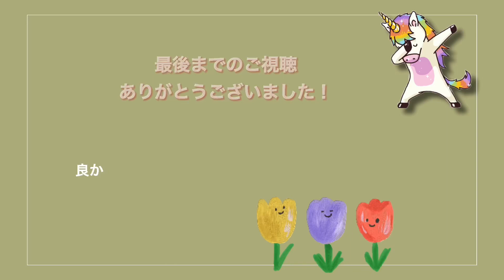音や衝撃に反応し光と音でお知らせ！「音・衝撃センサー ピカフラッシュチャイムセット」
★金沢福祉用具情報プラザ　福祉用具コレクション2023展示品★

令和5年1月からプラザに新しい展示品が追加されましたのでご紹介します！

こちらは「リーベックス株式会社」さんの
「音・衝撃センサー　ピカフラッシュチャイムセット」です♪
センサーが音や衝撃を感知すると、赤いチャイムが光と音を出し、離れた場所でもお知らせ。
リーベックス株式会社さんの製品同士であれば、
別のセンサーやチャイムとも自由に組み合わせできます！

令和5年1月4日～1月30日まで「福祉用具コレクション2023」と題しイベント展示を開催しております！
またプラザのホームページにおいて新規展示品が確認できるオンライン展示会を同時開催！
皆様のご来館・ご閲覧をお待ちしております＾＾

さらに詳しく知りたい方はこちらから↓
【リーベックス社　ホームページ】

【福祉用具コレクション2023　オンライン展示会場】